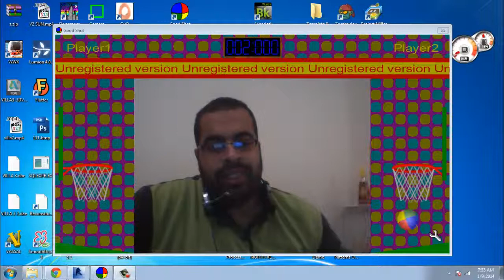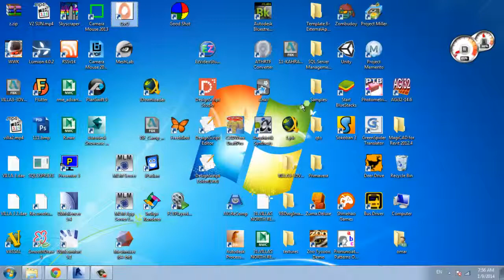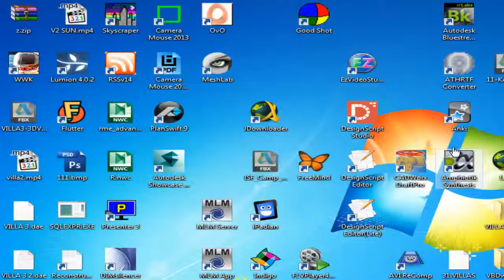game touch movement